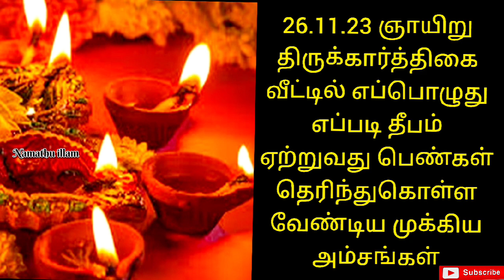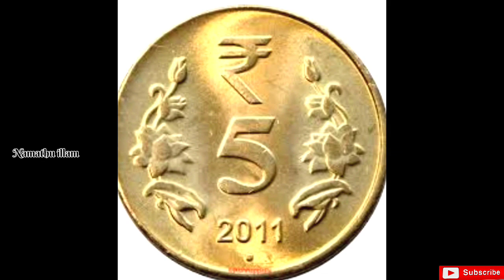கார்த்திகை பௌர்ணமி அன்று துளசிக்கு இப்படி தீபம் ஏற்றி வழிபட்டால் சர்வமங்களம் பொங்கும் பணம் பெருகும்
கார்த்திகை பௌர்ணமி பூஜை
karthigai pournami pariharam
karthigai deepam